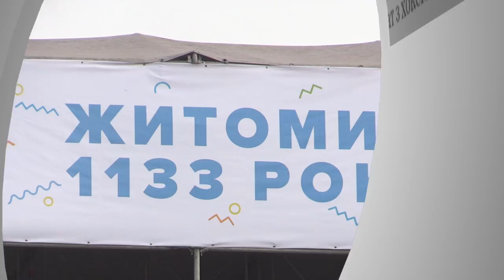Житомиряни під відкритим небом дивилися сучасну версію «Лебединого озера»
Розпочалася «Культурна версія» виступом акторів Житомирського муздрамтеатру ім. Кочерги. Після якого житомирян привітав міський голова та Віце-прем’єр-міністр України Геннадій Зубко, які є засновниками проекту.